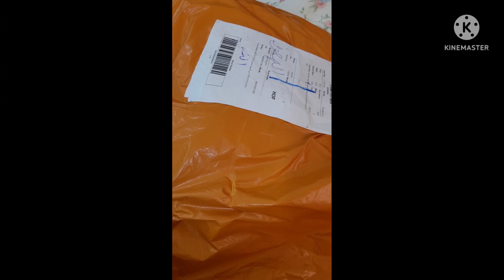Unboxing SarahMart online shopping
online shopping SarahMart